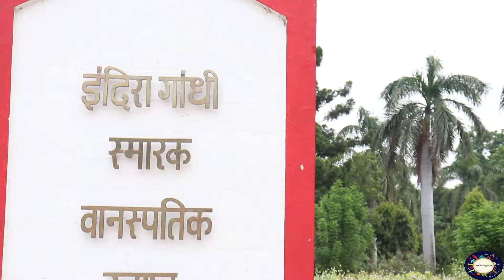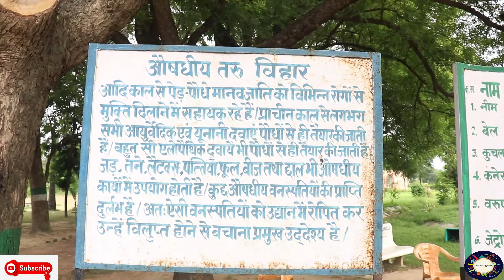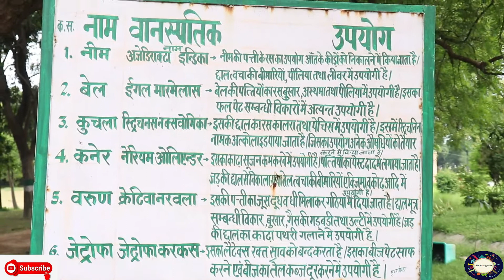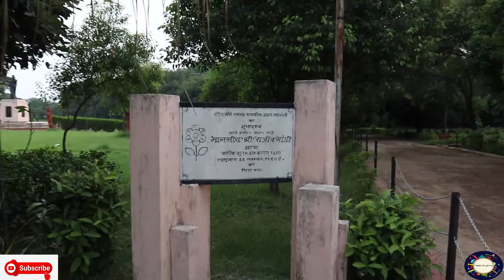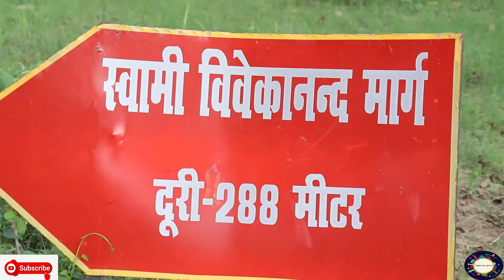Indira garden Raebareli. यहाँ पर ग्रीनहाउस के अलावा रॉक गार्डेन, रोज़ गार्डेन, मौसमी गार्डेन है।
इंदिरा उद्यान

लखनऊ-वाराणसी राजमार्ग पर स्थित इन्दिरा गाँधी मेमोरियल बोटैनिकल गार्डन को 1986 में स्थापित किया गया था। 57 हेक्टेयर के क्षेत्र में फैला यह सई नदी के उत्तरी तट पर स्थित है। यह स्थान केवल पौधों, फूलों और बगीचों के लिये ही नहीं है बल्कि अनुसंधान करने वालों, वैज्ञानिकों और पौधों के बारे में और जानने वालों के लिये एक शैक्षणिक संस्थान भी है। यह गार्डेन कई औषधीय और सजावटी पौधों का घर है। यहाँ पर ग्रीनहाउस के अलावा रॉक गार्डेन, रोज़ गार्डेन, मौसमी गार्डेन और जलीय गार्डेन भी है।